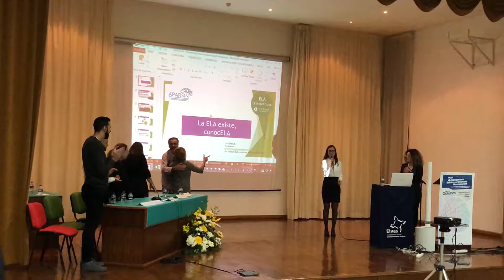Encerramento do 2º Congresso Ibérico de Doenças Neurológicas.